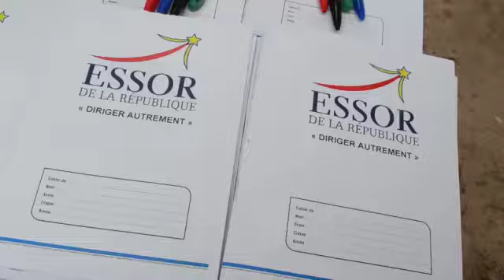Le parti ESSOR appuie la gratuité de l'enseignement par l'octroie des fournitures scolaires